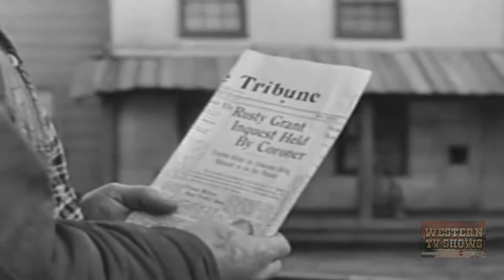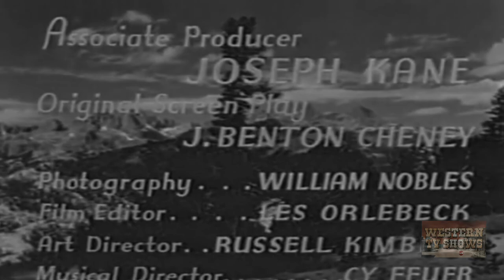Romance on the Range (1942) | Full Movie | Roy Rogers | Trigger | Gabby Hayes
Fur thieves are looting the traps on the ranch where Roy is foreman and they have murdered one of Roy's friends. To complicate matters, the ranch owner, unknown to Roy, arrives with her girlfriend posing as a member of the lonely hearts club. Roy gets a tip on the outlaws but it's a trap and Roy and the boys soon find themselves in jail with the townspeople and trappers on the way to lynch them.

Director: Joseph Kane
Writer: J. Benton Cheney
Starring: Roy Rogers, George 'Gabby' Hayes, Sally Payne